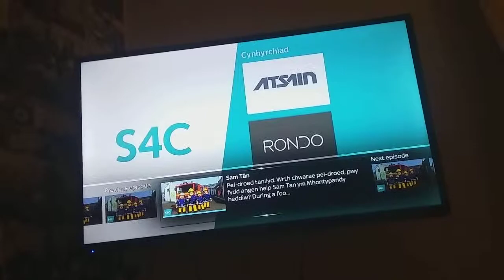Pêl droed Tanllyd!